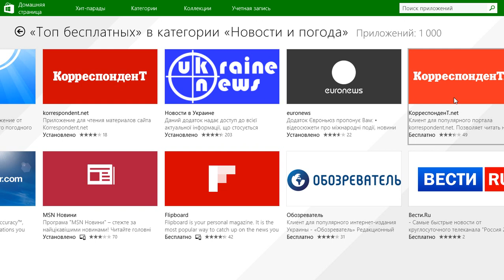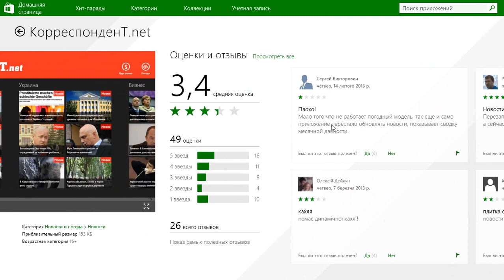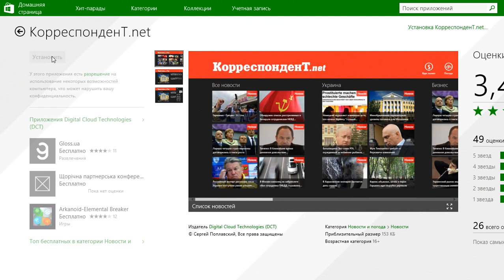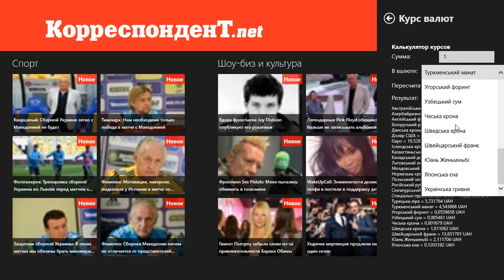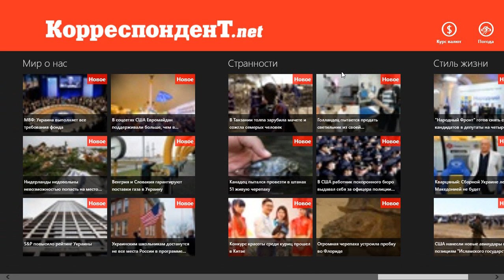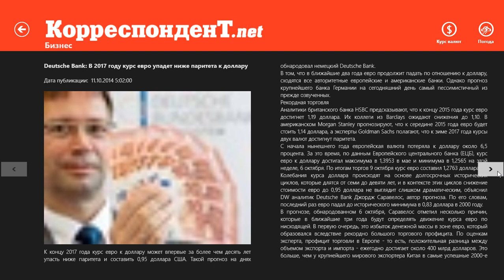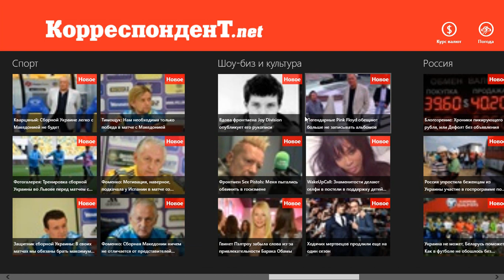Корреспонден Т для WINDOWS 8.1 (виндовс 8.1)